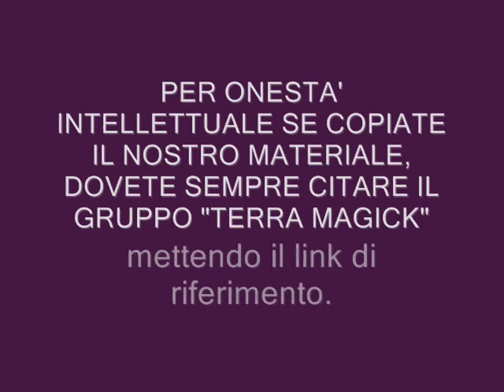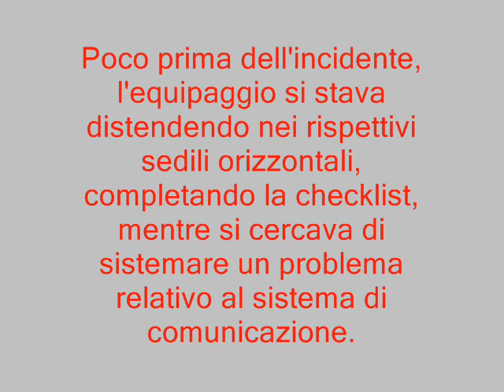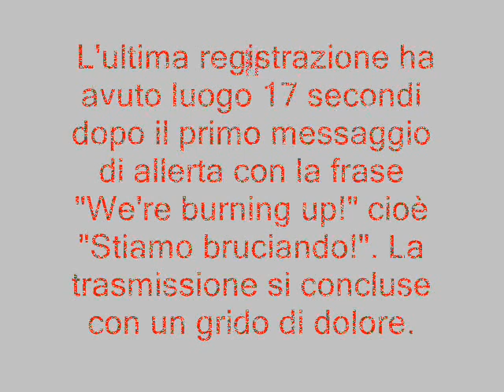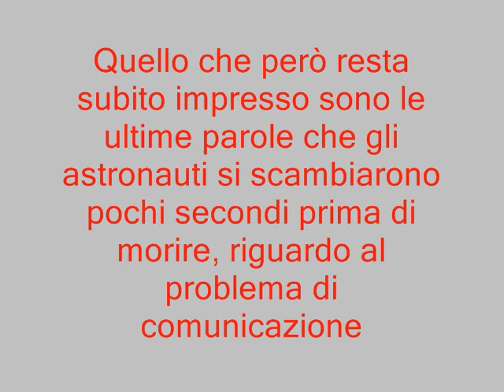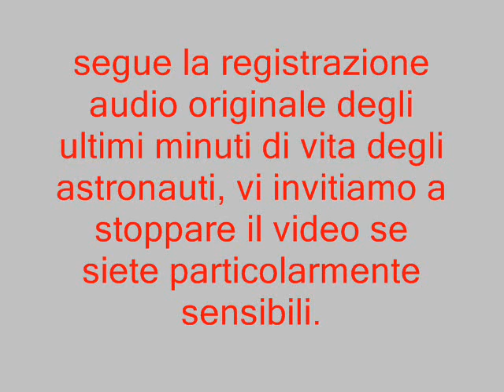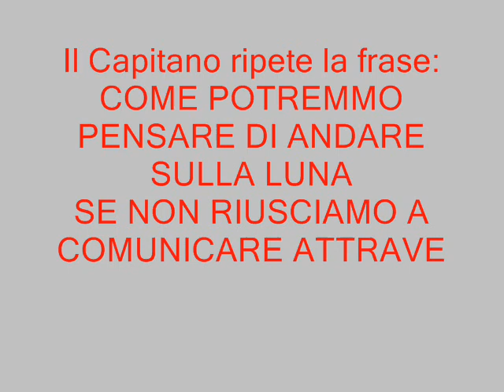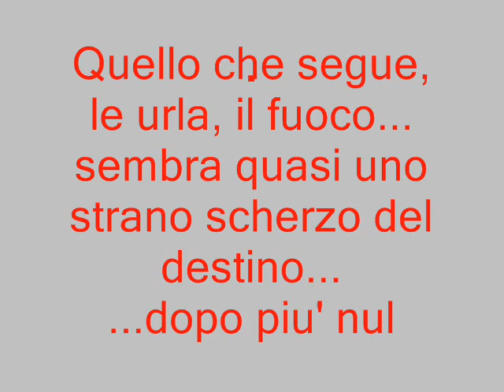LA TRAGICA STORIA DELL' APOLLO 1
GRUPPO FACEBOOK
TERRA MAGICK